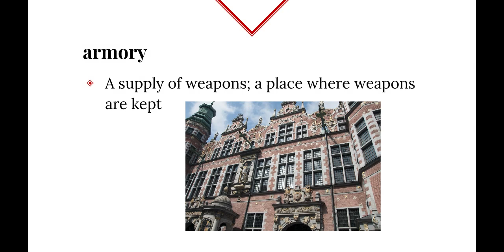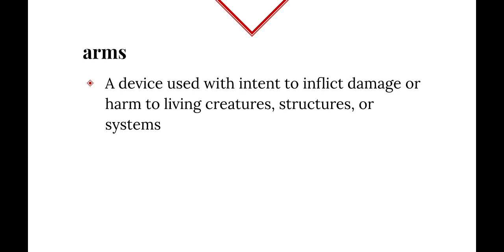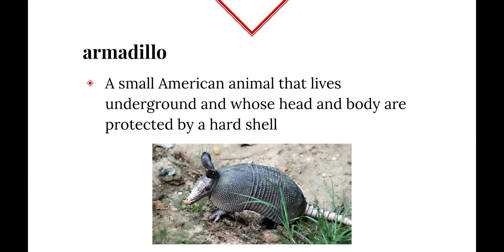List 18 - arm